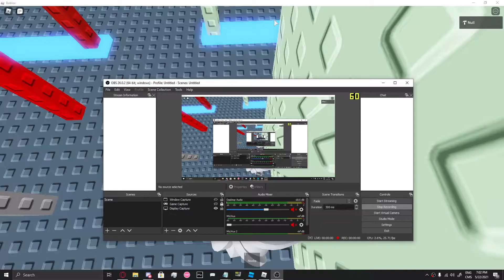3 stickout jumpless what (288fps)